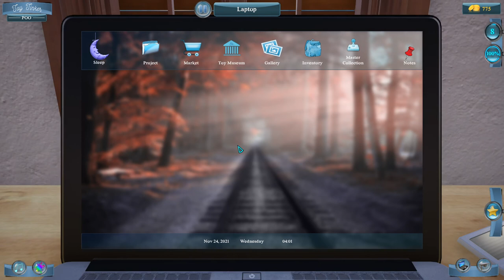Toy Tinker Simulator Gameplay Preview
Toy Tinker Simulator Gameplay Preview | Video Game Previews 2021 | Toy Tinker Sim is a game where you repair toys. It is pretty satisfying but lacks a lot of freedom decreasing immersion. - Ducky Obrien

Developed by Turquoise Revival Games, published by GrabTheGames, WhisperGames - November 21, 2021 (PC)

Toy Tinker Simulator is a simple sim where you disassemble, clean, and reassemble old toys.

You start the game by selecting a project from the laptop. At first, you only have beginner projects available but as you fix more toys and gain experience, you'll have intermediate and higher difficulties unlocked. Each project has a required list of supplies before you can start it.

The supplies can be things like sponges and paints, tools such as screwdrivers, or large equipment such as the ultrasonic cleaner. Once purchased, you go into the workshop to disassemble the toy, clean the parts, and do whatever additional work needed such as sanding down wooden toys, refilling stuffed animals, and etc., and finally reassemble the product.

To finish you take a picture to compare the before and after and turn it in as complete to collect your earnings.

While the game is satisfying to a certain degree, the game's lack of freedom in every aspect of the mechanics and lack of overall polish breaks the immersion for me. The game feels like it's on rails. You simply click on pieces to remove them. You don't move anything around at all or use the tools yourself. And for tasks like the cleaning, there is a distinct lack of polish. The hitbox for the sponge is way larger than the object sometimes so you can "clean" it by scrubbing an area complete off the item. The scrubbing sound effect also plays continuously even when not going through the motion of cleaning.

Overall, Toy Tinker Simulator is a game with a lot of potential but falls flat in execution. It is still satisfying to repair a toy but quickly becomes very repetitive and tedious as each task is going through the same motion.